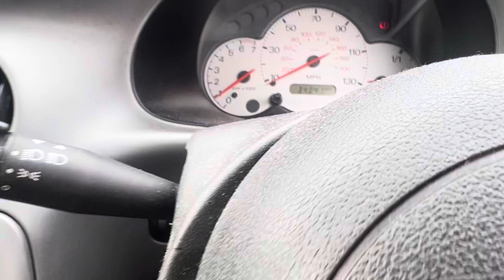Разборка Ford - Ka 1996-2008, 1.3 (VIN: WF0BXXWPRB8G03393) SM08BHL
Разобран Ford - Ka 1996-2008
Основные характеристики:
Год выпуска: 2008
Двигатель: 8G03393
Объём двигателя: 1.3
Тип двигателя: Бензин
Коробка передач: КПП 6-ст.мех.(МКПП)
Кузов: Хэтчбэк 5 дв.
Смотри каталог запчастей Ford - Ka 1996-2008 на :
⏰ Режим работы колл-центра:
08:00 – 20:00 – ежедневно

Для наших покупателей:
- бесплатная доставка;